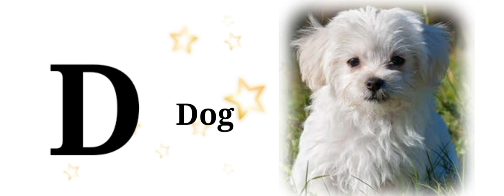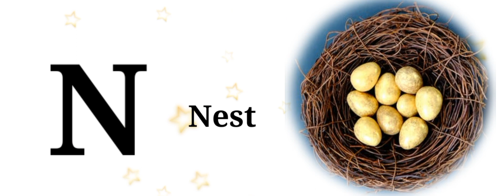A For Apple | Alphabet song | Read and Write Alphabet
learn abc alphabets
alphabet sound
abc Song
abcdefg
abcd
kids song
nursery rhymes
abcd by Saumya
abcd by kids
abcd chhote bachho dwara
A for Apple b for ball,abcd,ABC alphabet song,Phonics sound with Live Example
a for Apple b for ball c for cat d for dog, abcd,abc songs, children songs, Nursery Rhymes, kids song, atoz , a se z Tak , alphabet sond, balgeet, a for ant, for kids,abcdefg, phonics sound, phonics song, phonics songs, phonics, kids learning video, kids video
@Phonics TV
how to learn hindi alphabets
alphabets for nursery kids.
how to learn alphabets in simple way.
how to learn hindi varnmala.
varnmala for nursery kids.
a se aha tak varnmala.
aa se aha tak varnmala.
baalgeet.
hindi swar vyanjan song
hindi swar vyanjan
word mala sikhe
hindi vowels
Hindi swar seekhe
Hindi kids.
Swar
i se imali,
ee se eekh
u se ullu
oo se oon
bachcho ke liye a aa i ee
phonics for nursery kids.
alphabet pictures.
alphabets for children.
bachcho ke liye hindi varnmala.
hindi baalgeet
Hindi varnmala
nursery rhymes
learn hindi varnmala
varnmala geet
for children hindi varnmala.
अ से अः तक हिन्दी वर्णमाला
हिन्दी  अ आ इ ई उ ऊ ऋ ए ऐ ओ औ अं अः
अ आ इ ई सीखे । हिन्दी स्वर व्यंजन सीखें। बालगीत । वर्णमाला कैसे सीखें । बच्चो को अ से अनार सीखाए ।

learn alphabets in simple way
ABCD song
abcd song fir children
a bcd learning
a b c d learning in hindi
a b c d song for baby
a se apple song
nursery rhymes for kids
alphabets phonics with image
a for apple learn with pictures .
learn alphabets with pictures

ka se kabutar, kha se khargosh
k se kabutar bachcho ki padhai
k se kabutar cartoon
k se kabutar chu chu tv

baalgeet.
hindi swar vyanjan
word mala sikhe
hindi vowels
Hindi swar seekhe
Hindi kids.
Swar
i se imali,
ee se eekh
u se ullu
oo se oon
alphabet pictures.
alphabets for children.
hindi baalgeet
Hindi varnmala
nursery rhymes
learn hindi varnmala
varnmala geet
A se apple b se ball c se cat

आओ a b c सीखें ।
बच्चों को a b c alphabets सीखाएं
bachcjo ko pictures ke sath alphabets seekhaye.
@ChuChuTV Hindi
@ChunChun TV
@Unnati Kidszone
@KuKu TV - Hindi Stories
@Infobells - Hindi